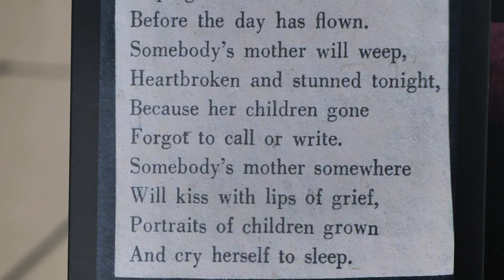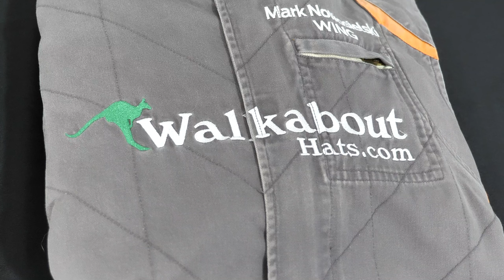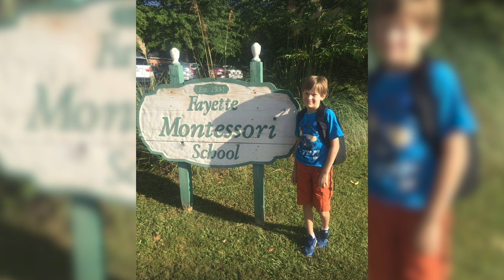Blue Skies Mark & Nathan... Blue Skies.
Friends and family of Mark and Nathan have established a Twin Tigers Memorial Fund GoFundMe campaign to help defray funeral expenses with any balance remaining to be used to help fund a scholarship to memorialize Mark and Nathan.

In lieu of flowers, the Sorensons have requested that donations be made in Nathan's memory the two schools Nathan attended, or to your local animal shelter.